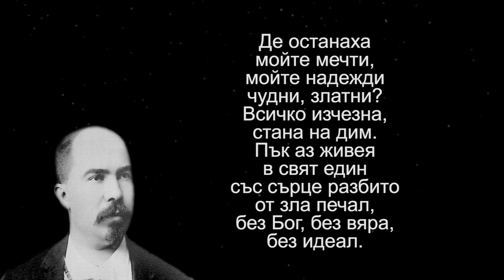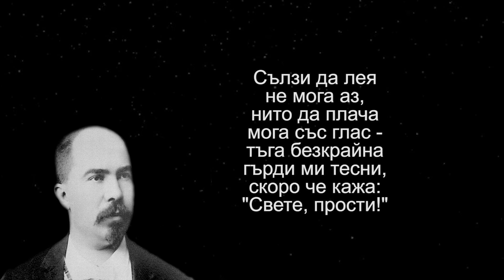Стефан Стамболов - Де останаха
Всеки е чувал името на Стефан Стамболов. Когато говорим за него, обикновено го свързваме с история, политика, но не и с поезия. Когато открих неговите стихотворения бях изумен, защото много от тях са направо страхотни. Днес публикувам второто, което ми направи  голямо впечатление, а първото може да намерите от по-старите видеа в канала.
Надявам се видеото да ви хареса.
Харесвайте, абонирайте се, споделяйте и бъдете здрави !